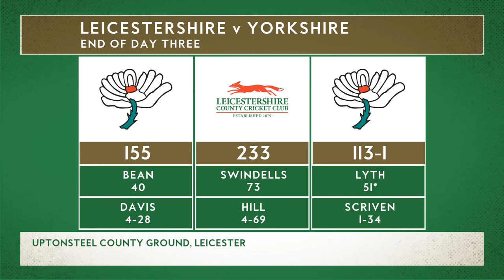HIGHLIGHTS | Swindells Stars Again In Final Wicket Fight 🥊 | County Championship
Harry Swindells took centre stage once again for Leicestershire, as his counterpunching 73 in a 93-run stand with Will Davis for the tenth wicket gave the Foxes a sniff of victory ahead of the final day in the LV= Insurance County Championship meeting with Yorkshire at Uptonsteel County Ground.